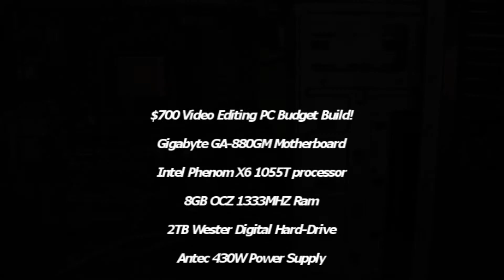Building a PC Step by Step Part 7: Installing the Hard-Drive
Part 7 of a series on building a PC step by step. In this case the pc is for video editing and cost less than $700 to build. Steps would be the same for any pc, just pick your components. This machine sports the following hardware.
AMD Phenom X6 1055T processor
Gigabyte GA-880GM-UD2H Mobo
8gb OCZ 1333MHZ ram
2TB Western Digital HDD
PowerSpec case
LG DVD-RW
Radeon HD5450 1GB video card
7-1 card reader